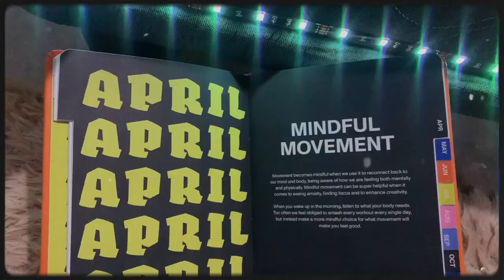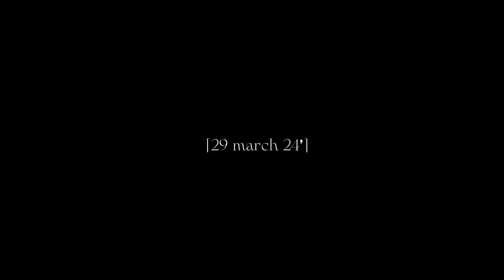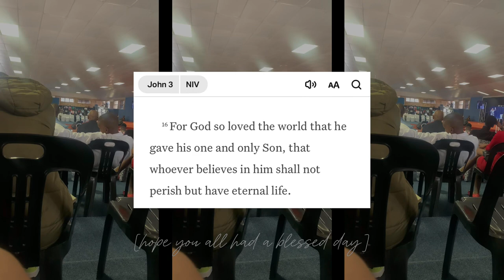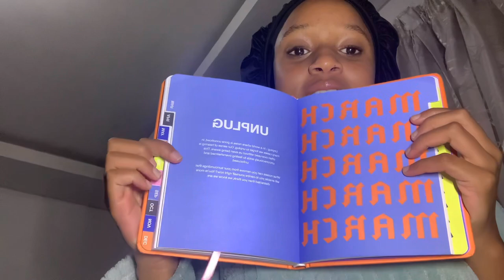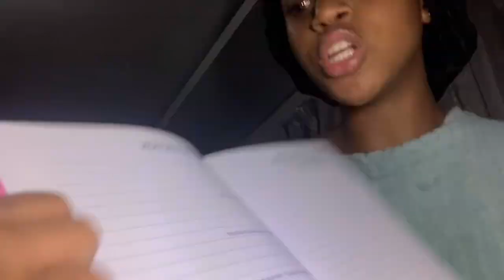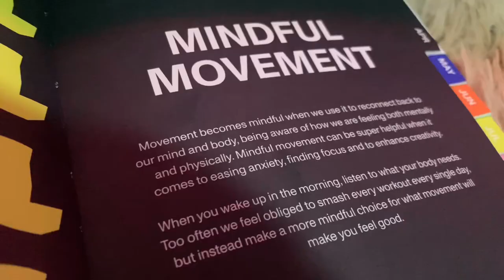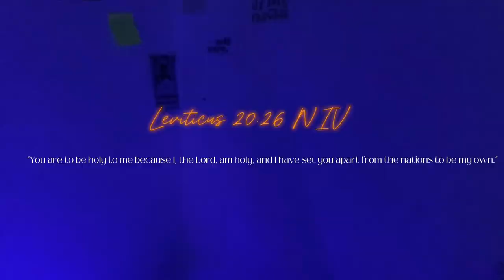Unfiltered days in my life EP.3[rugby week,mall date,youth,baking etc]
Hey my loves welcome/welcome back to my channel ,this vlog is all over the place and I apologise for that, I didn’t structure vlogging properly which is why  it seems the vlog is all over the place but anyway enjoy episode 3 of unfiltered days my loves🎀.

Name:Lethuxolo

Sub count:655

Nationality:South African

Thank you for all the love and support till next time mwah 💋.